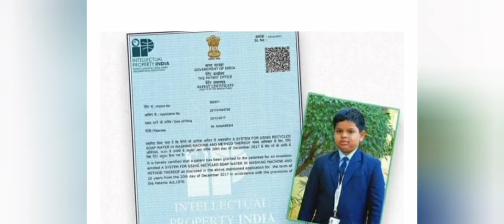13साल की उम्र मे किया गजब का अविष्कार🔥🔥AMAZINGFACT